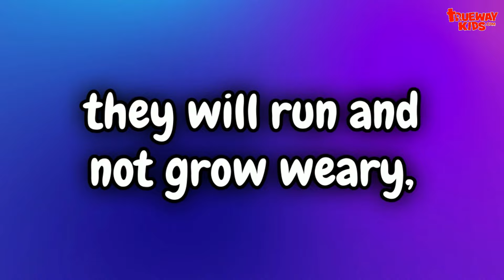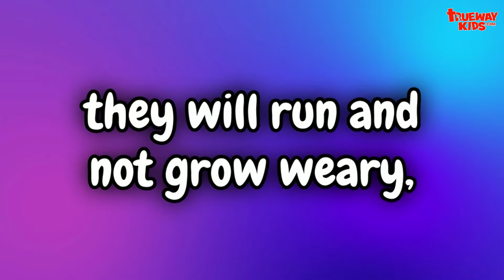"Wings Like Eagles" - Isaiah 40:30-31 - Bible Verse Song for Kids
Soar high with "Wings Like Eagles," an inspiring Bible verse song based on Isaiah 40:30-31. This song encourages kids to find strength and endurance through faith in the Lord, even when they feel tired or overwhelmed. With a powerful message and a melody that lifts spirits, it teaches children that those who trust in God will find renewed energy and can achieve great heights, just like eagles soaring in the sky. Perfect for Sunday school, moments of encouragement, or anytime kids need a reminder of God's empowering presence.

🎵 Lyrics / Bible verse: "Even youths grow tired and weary, and young men stumble and fall. But those who wait upon the LORD, will renew their strength; they will mount up with wings like eagles; they will run and not grow weary, they will walk and not faint. Isaiah 40:30 and 31." BSB version

👧👦 Why Kids Will Love It:
• Uplifting Melody: A tune that inspires and energizes, perfect for conveying the message of hope and renewal.
• Empowering Message: Helps children understand that everyone feels weak at times, but with faith, they can overcome any obstacle.
• Visual and Engaging: Encourages imagination as kids envision themselves soaring like eagles, running without tiring, and walking without fainting.

👨‍👩‍👧‍👦 For Parents and Teachers:
• Builds Resilience: Teaches kids the importance of patience and trust in God's timing, which are key to developing resilience and strength.
• Spiritual Encouragement: A great way to reinforce the Biblical truth that God provides strength to those who depend on Him.
• Versatile Teaching Tool: Ideal for a variety of educational settings, from Bible classes to motivational moments in sports or other activities.

Click the 🔔 to stay updated on our latest releases. Share "Wings Like Eagles" with family and friends to spread the empowering message of Isaiah 40:30-31.